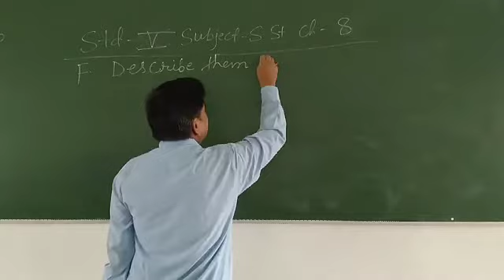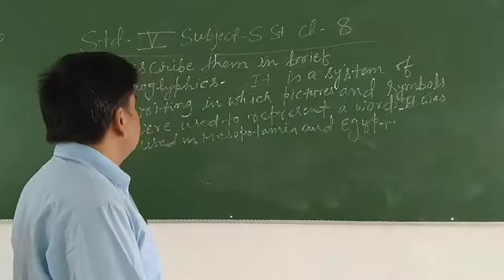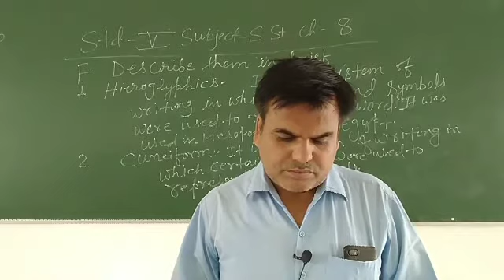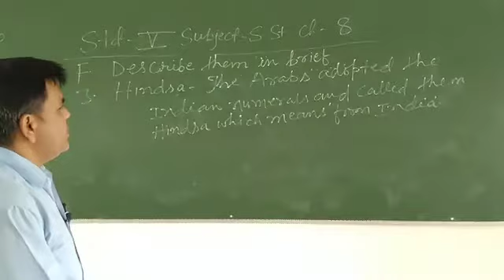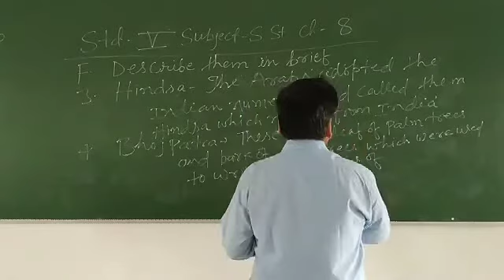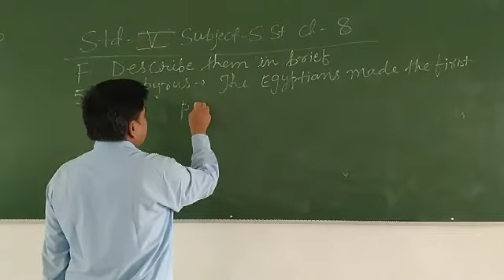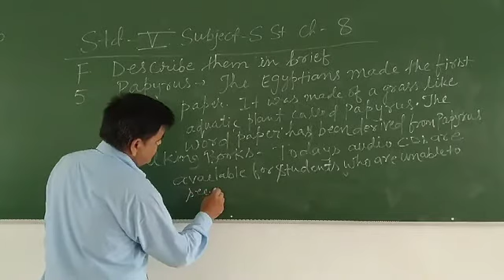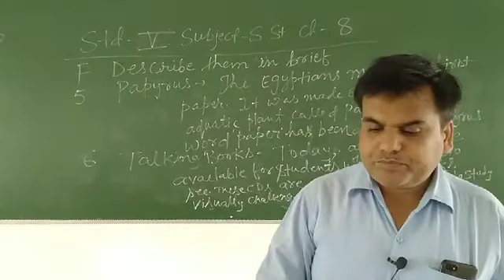Class 5 S.st